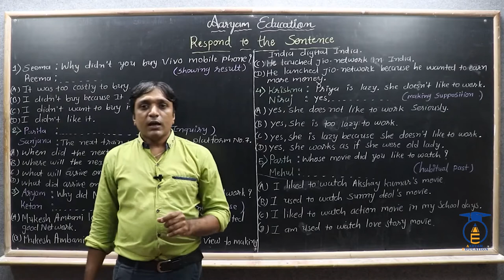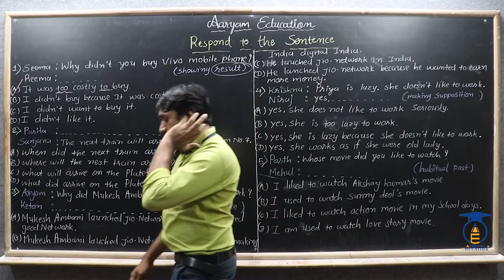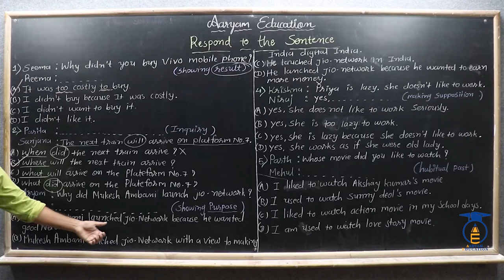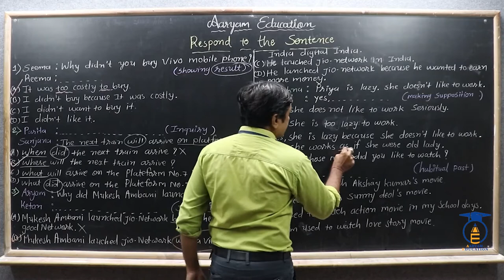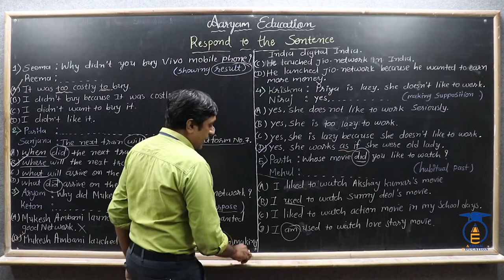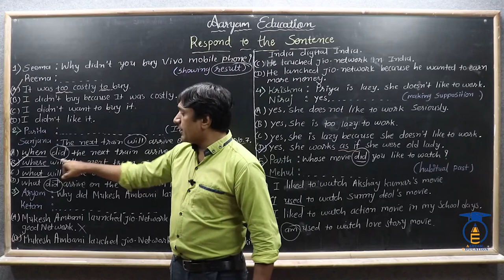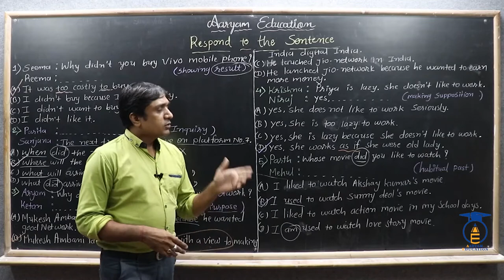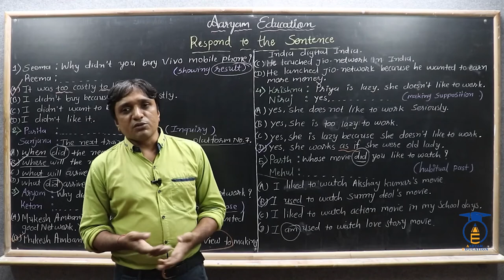STD 9 to 12 || English || Part 40 Grammar || Respond to the Sentences.